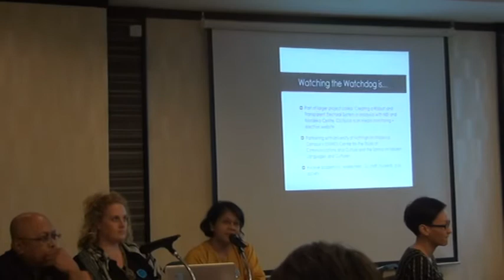Launch of 'Watching the Watchdog: Media Monitoring for GE13′ (1/5)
On 12 June 2012, the Centre for Independent Journalism Malaysia launched its media monitoring project for the upcoming 13th General Election. In collaboration with the School of Modern Languages and Cultures, University of Nottingham Malaysia Campus, the project covers 29 media platforms across Malaysia's four main languages.

Speaking at the launch: Masjaliza Hamzah, CIJ executive officer; Prof. Zaharom Nain, Director, Centre for the Study of Communications & Culture, University of Nottingham; and Dr. Tessa J Houghton, School of Modern Languages and Cultures, University of Nottingham Malaysia Campus.